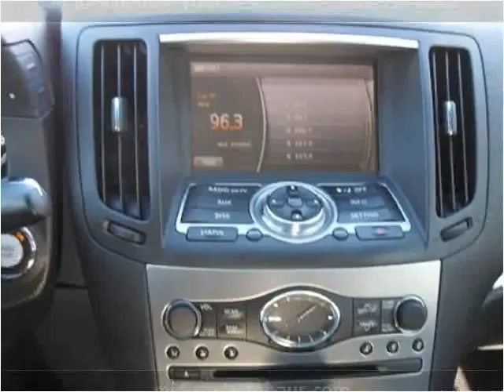2010 Infiniti G Sedan Used Cars Bridgeview IL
This 2010 Infiniti G Sedan is available from Midway Autohaus.